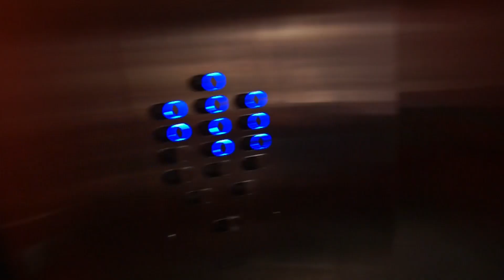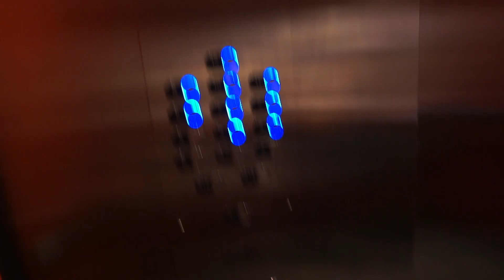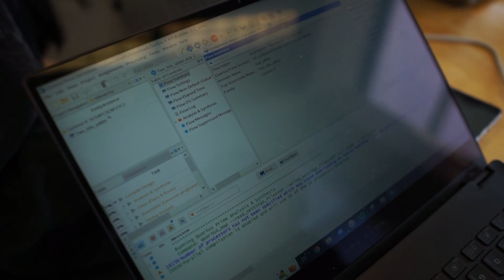the reality of studying engineering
we actually do pay attention in class i promise (most of the time)